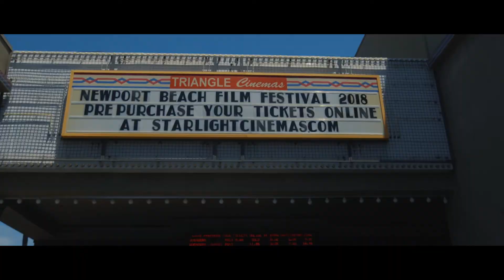NBFF 2018 / UCI Showcase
Lloyd invited me to the NBFF where they are screening his short film Bounce, along with many of the other films from UCI Digifilm department.